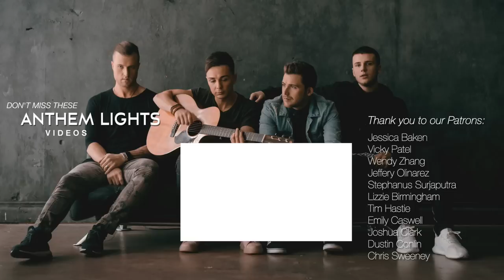Aladdin Medley | Anthem Lights Mashup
Official Anthem Lights Aladdin Medley mashup including "Arabian Nights", "One Jump Ahead", "Friend Like Me", "Prince Ali", & "A Whole New World". Download & stream this song on your favorite music service

Anthem Lights Members:
Caleb Grimm: